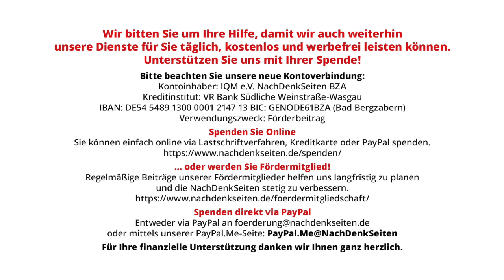Prechts Baerbock-Kritik – durchaus hörenswert | Jens Berger | NDS-Podcast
Prechts Baerbock-Kritik – durchaus hörenswert | Jens Berger | NachDenkSeiten-Podcast | 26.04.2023

Seit Gründung der Bundesrepublik gab es wohl selten eine Periode, in der die gesellschaftliche Debatte derart einförmig verlief wie heutzutage. Umso erfreulicher ist, wenn „mitten aus dem Mainstream heraus“ auch mal kritische Töne zu vernehmen sind – vor allem wenn es um die überfällige Kritik an unserer Außenministerin Annalena Baerbock geht. Solch kritische Töne kamen nun in einem Podcast mit Markus Lanz vom „TV-Philosophen“ Richard David Precht, der es unter anderem als „Unfall“ bezeichnete, dass „diese Frau Außenministerin geworden ist“. Aber auch ohne diese – durchaus gerechtfertigten – Spitzen ist der Podcast durchaus hörenswert. Die Schmähkritik ließ erwartungsgemäß nicht lange auf sich warten. Von Jens Berger.

Artikel veröffentlicht am: 26. April 2023 um 13:27

Die multipolare Welt – Neue Rollen, neue Konflikte. Richard David Precht im Gespräch mit Pankaj Mishra